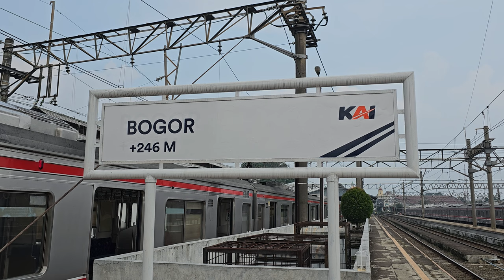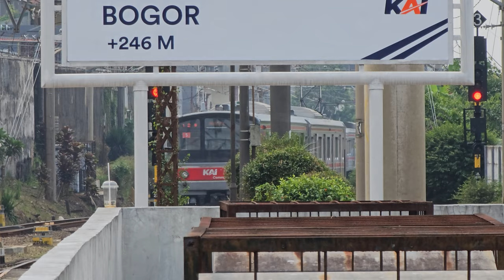Stasiun Bogor: Kompilasi KRL Commuter Line [4K] | JR 205 Rheostatik, JR 205 VVVF, Tokyo Metro 6000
Kompilasi KRL Commuter Line Lin Bogor: JR 205 Rheostatik, JR 205 VVVF, Tokyo Metro 6000 di Stasiun Bogor.